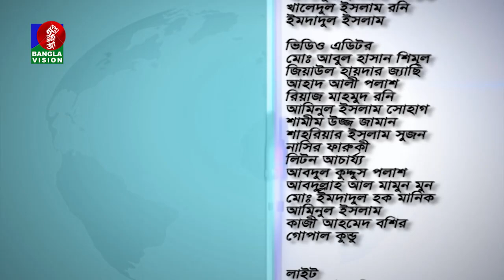কতটুকু দক্ষ ও সচেতন কর্মী যাচ্ছে সৌদিতে? | Probashi Mukh | প্রবাসী মুখ | EP 606